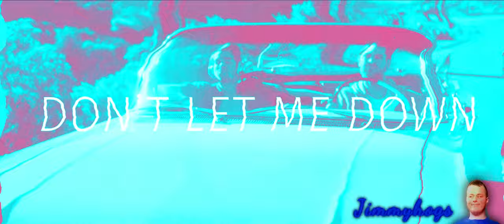Preview 2 Don't Let Me Down Extended Effects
Effects List:
1. Normal
2. Luig Group
3. Not Scary
4. G Major 4
5. I Killed X
6. H Major 200
7. Diamond Major
8. N Major 35
9. McLaren Major
10. P Major
11. KilluaRocks Wave
12. X Major 322
13. Light Blue Major
Hey@KilluaRocks, let me know if you got an actual effect
name for the 11th effect I remade from one of your videos.